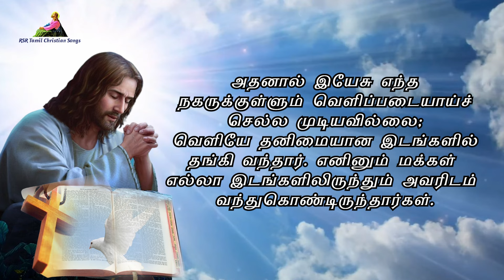இன்றைய வசனம் | Today Bible Verse in Tamil 11-01-24 | Today's Bible Gospel | நற்செய்தி வாசகம்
முதல் வாசகம் 00:00:00
பதிலுரைப் பாடல் 00:03:48
நற்செய்தி வாசகம் 00:05:52

பொதுக்காலம் 1வது வாரம் வியாழக்கிழமை
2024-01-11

முதல் வாசகம்
கடவுளின் பேழை பிடிபட்டது. இஸ்ரயேலர் தோற்கடிக்கப்பட்டனர்.
சாமுவேல் முதல் நூலிலிருந்து வாசகம் 4: 1-11
அந்நாள்களில் இஸ்ரயேலர் பெலிஸ்தியருக்கு எதிராகப் போர்தொடுத்து, எபனேசரில் பாளையம் இறங்கினர், பெலிஸ்தியரும் அபேக்கில் பாளையம் இறங்கினர். பெலிஸ்தியர் இஸ்ரயேலருக்கு எதிராக அணிவகுத்துச் செல்ல, போர் மூண்டது. பெலிஸ்தியர் இஸ்ரயேலரை முறியடித்து அவர்களுள் நாலாயிரம் பேரைப் போர்க்களத்தில் வெட்டி வீழ்த்தினர். வீரர்கள் பாளையத்திற்குத் திரும்பியபோது, இஸ்ரயேலின் பெரியோர் கூறியது: “இன்று பெலிஸ்தியரிடம் நம்மை ஆண்டவர் தோல்வியுறச் செய்தது ஏன்? ஆண்டவரின் உடன்படிக்கைப் பேழையை சீலோவினின்று நம்மிடையே கொண்டு வருவோம். அது நம்மிடையே வந்தால், நம் எதிரிகள் கையினின்று நம்மைக் காக்கும்”. ஆகவே வீரர்கள் சீலோவுக்கு ஆள்களை அனுப்பி, கெருபுகளின்மீது வீற்றிருக்கும் படைகளின் ஆண்டவரது உடன்படிக்கைப் பேழையை அங்கிருந்து கொண்டுவரச் செய்தனர். ஏலியின் இரு புதல்வர்களான ஒப்னியும் பினகாசும் கடவுளின் உடன்படிக்கைப் பேழையோடு இருந்தனர். ஆண்டவரது உடன்படிக்கைப் பேழை பாளையத்திற்குள் வந்ததும், இஸ்ரயேலர் அனைவரும் நிலமே அதிரும் அளவிற்குப் பெரும் ஆரவாரம் செய்தனர். இந்த ஆரவாரத்தைக் கேட்டதும் பெலிஸ்தியர், “எபிரேயரின் பாளையத்தில் இப்பெரும் ஆரவாரமும் கூச்சலும் ஏன்?” என்று வினவினர். ஆண்டவரது உடன்படிக்கைப் பேழை பாளையத்தினுள் வந்துவிட்டது என்று அறிந்து கொண்டனர்.அப்போது பெலிஸ்தியர் பேரச்சம் கொண்டு, “கடவுள் பாளையத்திற்குள் வந்துவிட்டார். நமக்கு ஐயோ கேடு! இதற்கு முன்பு இப்படி நேர்ந்ததே இல்லை! நமக்கு ஐயோ கேடு! இத்துணை வலிமைமிகு கடவுளிடமிருந்து நம்மைக் காப்பவர் யார்? இக்கடவுள்தான் எகிப்தியரைப் பாலைநிலத்தில் பல்வேறு வாதைகளால் துன்புறுத்தியவர்! பெலிஸ்தியரே! துணிவு கொள்ளுங்கள்! ஆண்மையோடு இருங்கள்! எபிரேயர் உங்களுக்கு அடிமைகளாக இருந்தது போல, நீங்களும் எபிரேயருக்கு அடிமைகளாக ஆகாதபடிக்கு ஆண்மையோடு போரிடுங்கள்!” என்றனர். பெலிஸ்தியர் மீண்டும் போர்தொடுத்தனர். இஸ்ரயேலர் தோல்வியுற, அவர்களுள் ஒவ்வொருவனும் தன் கூடாரத்திற்குத் தப்பியோடினான். அன்று மாபெரும் உயிர்ச்சேதம் ஏற்பட்டது. இஸ்ரயேலருள் முப்பதாயிரம் காலாட்படையினர் மாண்டனர். கடவுளின் பேழை கைப்பற்றப்பட்டது. ஏலியின் இரு புதல்வர்கள் ஒப்னியும் பினகாசும் மாண்டனர்.

அல்லேலூயா, அல்லேலூயா! இயேசு விண்ணரசு பற்றிய நற்செய்தியைப் பறைசாற்றினார்; மக்களிடையே இருந்த நோய் நொடிகள் அனைத்தையும் குணமாக்கினார். அல்லேலூயா.

நற்செய்தி வாசகம்
மாற்கு எழுதிய நற்செய்தியிலிருந்து வாசகம் 1: 40-45
ஒரு நாள் தொழுநோயாளர் ஒருவர் இயேசுவிடம் வந்து, ``நீர் விரும்பினால் எனது நோயை நீக்க உம்மால் முடியும்'' என்று முழந்தாள்படியிட்டு வேண்டினார். இயேசு அவர்மீது பரிவு கொண்டு தமது கையை நீட்டி அவரைத் தொட்டு அவரிடம், ``நான் விரும்புகிறேன், உமது நோய் நீங்குக!'' என்றார். உடனே தொழுநோய் அவரைவிட்டு நீங்க, அவர் நலமடைந்தார். பிறகு அவரிடம், ``இதை யாருக்கும் சொல்ல வேண்டாம், கவனமாய் இரும். ஆனால் நீர் போய் உம்மைக் குருவிடம் காட்டி, நோய் நீங்கியதற்காக மோசே கட்டளையிட்டுள்ள காணிக்கையைச் செலுத்தும். நீர் நலமடைந்துள்ளீர் என்பதற்கு அது சான்றாகும்'' என்று மிகக் கண்டிப்பாகக் கூறி உடனடியாக அவரை அனுப்பிவிட்டார். ஆனால் அவர் புறப்பட்டுச் சென்று இந்தச் செய்தியை எங்கும் அறிவித்துப் பரப்பிவந்தார். அதனால் இயேசு எந்த நகருக்குள்ளும் வெளிப்படையாய்ச் செல்ல முடியவில்லை; வெளியே தனிமையான இடங்களில் தங்கி வந்தார். எனினும் மக்கள் எல்லா இடங்களிலிருந்தும் அவரிடம் வந்துகொண்டிருந்தார்கள்.